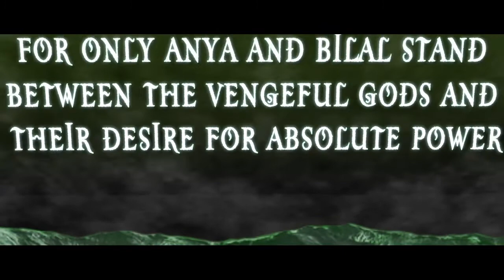The Wordkeepers: Book Trailer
Book: The Wodkeepers
Author: Jash Sen
Publisher: Duckbill
Video by: Inknuts Multimedia Solutions Pvt. Ltd.

The first in a fantasy trilogy about a young girl and boy in the India of the future, and the ancient prophecies and vengeful gods they have to contend to save the universe.
'Riveting and unforgettable'--Amish Tripathi, author of the Shiva trilogy.